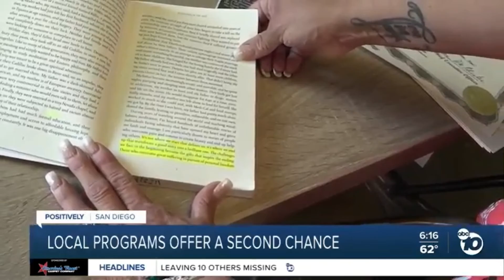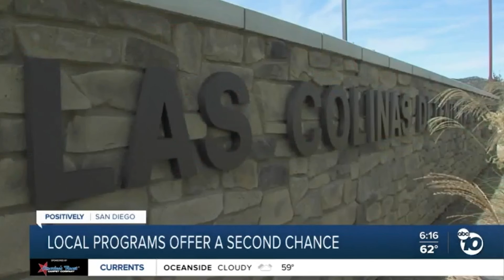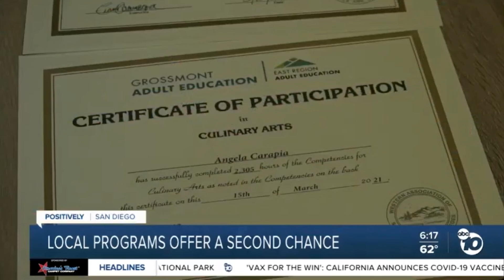Reentry Works: Angela's Story - San Diego County Sheriff's Department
Angela Carapia is not allowing her past to define her future. She's striving to make the most of her second chance while working at restaurant in the Grantville area of San Diego.

She took advantage of the wrap-around services provided to her while in custody at the Las Colinas Detention and Reentry Facility.  The Culinary Arts Program especially carved a path to employment.

No matter what mistakes people have made, they can positively transform their lives.  It is our mission to empower people in custody by providing them pathways to opportunities. Our Reentry Programs prepares participants to reenter society by offering life coaching, counseling and employment readiness so they can succeed in all phases of their lives.